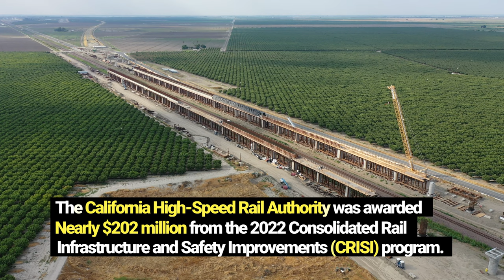California High-Speed Rail awarded nearly $202 million from the U.S. Department of Transportation!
The California High-Speed Rail Authority announced today receiving nearly $202 million from the U.S. Department of Transportation to expand construction of high-speed rail by completing six grade separations.

The grant was made through the federal 2022 Consolidated Rail Infrastructure and Safety Improvements (CRISI) program and is the largest award the Authority has received since the passage of the Infrastructure Investment and Jobs Act, also known as the Bipartisan Infrastructure Law, in November 2021.

“This grant is the latest evidence that my Administration and the Biden-Harris Administration are in lock-step when it comes to building innovative, clean transportation projects for the future,” said Governor Gavin Newsom. “These dollars signal our shared strong commitment to advance clean, electrified high-speed rail into the heart of some of the largest and fastest growing cities in California by the end of this decade. I welcome the federal government’s continued support for this major infrastructure project for Californians.”

The grant will fund the design, right-of-way purchases and construction of the following six grade separations in the city of Shafter (Kern County) that will separate car and pedestrian traffic from current freight trains and future high-speed rail trains:

Poplar Avenue
Fresno Avenue
Shafter Avenue
Central Avenue
Lerdo Highway
Riverside Street

These grade separations are the first to be funded outside of active construction underway along 119 miles in the Central Valley, signaling a strong federal commitment to advance the nation’s first 220 mph electrified high-speed rail operating segment between Merced, Fresno and Bakersfield.

“With the southernmost 22-mile stretch of active construction due to be complete this fall, this latest federal commitment represents a major step forward in our effort to deliver passenger service in California,” said Authority CEO Brian Kelly. “We look forward to this continued partnership with the Biden-Harris Administration.”

Today’s announcement follows on the heels of Rail Safety Week and efforts to encourage Californians to make safe decisions around railroad tracks to reduce the number of crashes and injuries. The grade separations receiving funding will eliminate street-level crossings at intersections along a busy freight rail corridor, preparing communities for future 220 mph high-speed train service and improving safety, air quality and mobility.

Construction on these grade separations is anticipated to start in August 2025 and be completed in August 2028.

The Authority has begun advanced design work to extend the 119 miles under construction to 171 miles of future electrified high-speed rail from Merced to Bakersfield. The high-speed rail project has created more than 11,000 good-paying jobs since the start of construction, 70% of those going to Central Valley residents, and there are more than 25 active construction sites. The Authority has also environmentally cleared 422 miles of the high-speed rail program from the Bay Area to the Los Angeles Basin.